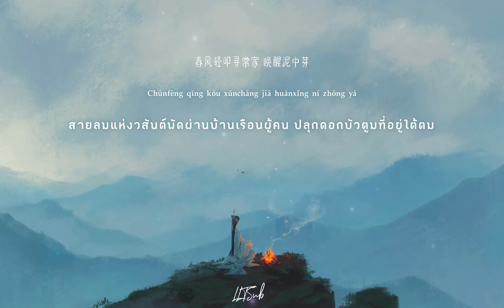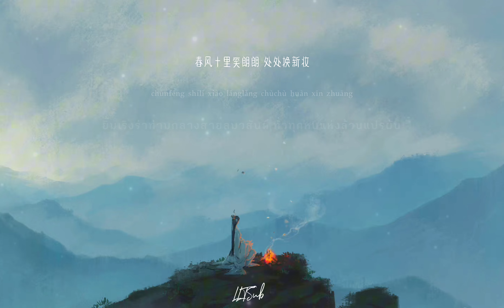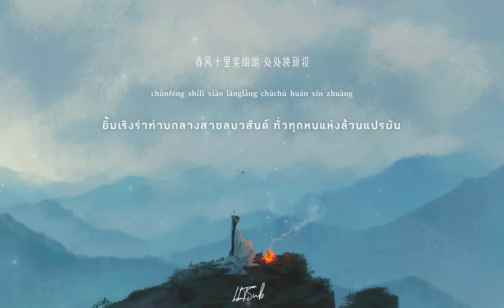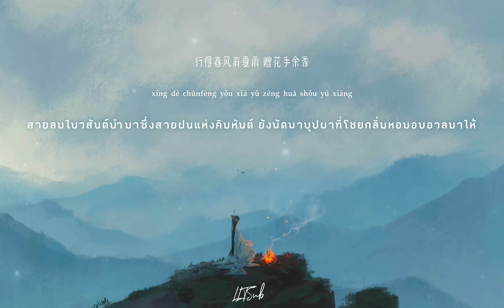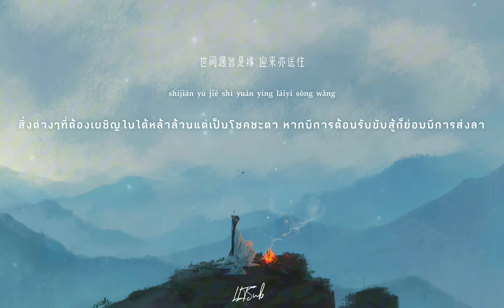[THAISUB] ลมวสันต์หยาดฟ้าคิมหันต์ | 春风夏雨 - 五色石南叶 | เพลงจีนแปลไทย